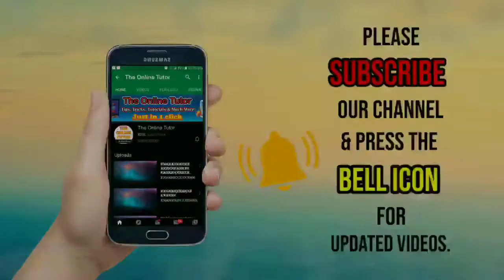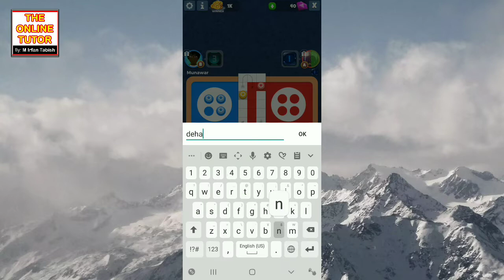Full Tutorial of Ludo Star - How to get Unlimited Killing in Ludo Star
Here is the the link to download Ludo Star on your android device.

In this video we will discuss about How to get Unlimited Killing in Ludo Star of our series about the best time killing game Ludo Star.
I hope u will enjoy the series.

& also comment on the videos-